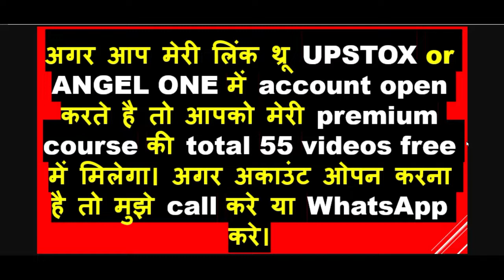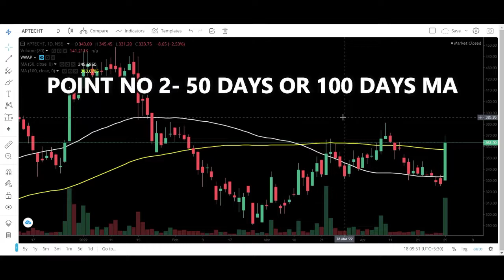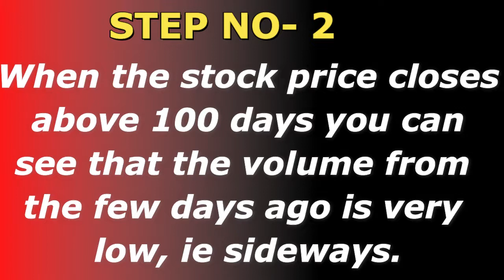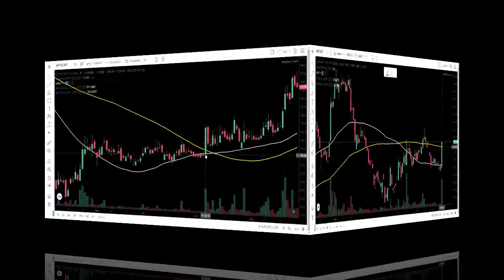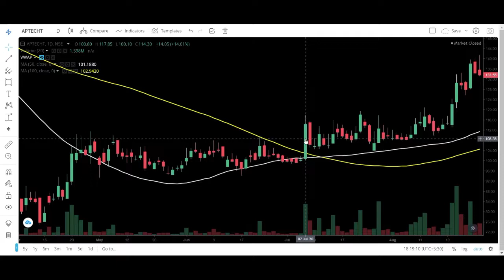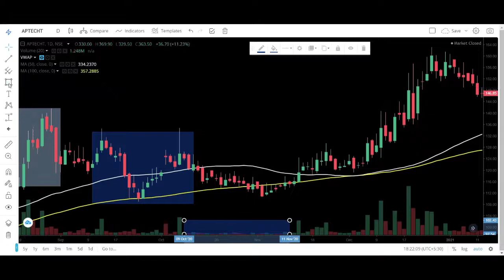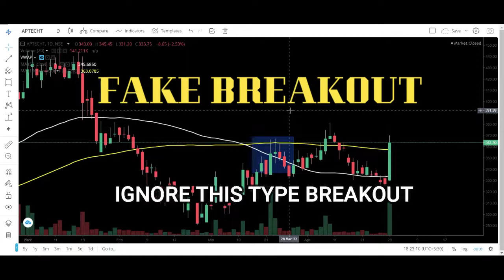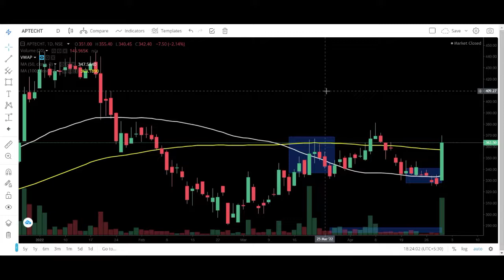how to know which stock will rise tomorrow कल कौनसा स्टॉक ऊपर जाएगा how stock will go up or down🔥💪👌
(A Complete Guide to Earning Money in Stock Market)
Join This Share Market Course at Just 299 (Advanced Pro Course) Total 55 Videos + Weekly webinar session

अगर आप मेरी लिंक थ्रू Zerodha में अकाउंट ओपन करते हैं तो आपको आल सेगमेंट के कॉल फ्री में मिलेगा। अगर अकाउंट ओपन करना हैं तो मुझे कॉल करे यह फिर व्हाट्सप्प करे।

Open a free Damat account in Angel Broking, Open a free trading & demat account in Angel Broking. Open Free* Demat Account! 20 rs Per order for intraday F&O, Currencies and Commodities,

GREENTIPSNADVISE CHANNEL
1. Breakout Stocks: What are the breakout stocks for today?
A breakout is a phase where stock price moves outside a consolidation with increased volumes. Such breakouts generally lead to good price movement in short term and this is one of the proven method for selecting buy best share to trade for short term. In this column, we inform our readers the breakout stocks today which can be considered as best short term stocks.

We cover the stocks which have given a breakout from the resistance or stocks which have broken their important support levels. Shares which given a breakout above its resistance with good volumes should be referred for bullish trades which stocks which breaks their supports should be referred for bearish trades.
The stocks given are for reference and traders are advised to take their own decision and trade with proper money management.

Today, we have picked two stocks with a consolidation breakout set up as per technical analysis

2. Share Market se paise kamane ka tarika
3. Volume strategy, ,how to invest in share market.
4. How To Find Intraday Stock One Day Before | कल कौनसा स्टॉक ऊपर जाएगा
5. how to identifty share prices will rise or fall
6. How To Select Intraday Stock One Day Before,How To Find Intraday Stock One Day Before,
7. हिंदी |How To Predict A Share Price In 2 Minutes?

 @Stocks Trader
 @SIDDHARTH BHANUSHALI
 @Asset Yogi
 @POWER OF TRADER
 @POWER OF STOCKS
Share price
shares
share market
stock market
how to identifty share prices will rise or fall
where to invest money in share market
how to invest money
top shares to buy
multibagger stocks
candlestick pattern
pushkar raj thakur share market
stock screener
how to predict stock trends
how to predict market will go up or down
how to know tomorrow share market
how to know which stock will go up or down today
how to know stock price will go up or down
GREEN TIPS ADVISE
GREENTIPSNADVISE CHANNEL
greentipsnadvise chanel
how to know which stock will rise tomorrow,
कल कौनसा स्टॉक ऊपर जाएगा,
how to know stock will go up or down,
greentipsnadvise channel,
stock market,
stock market today,
why stock go up and down,
how to know which share will go up,
technical analysis,
best stocks